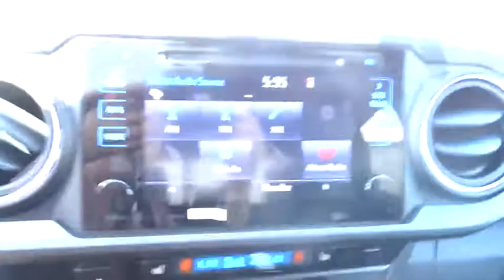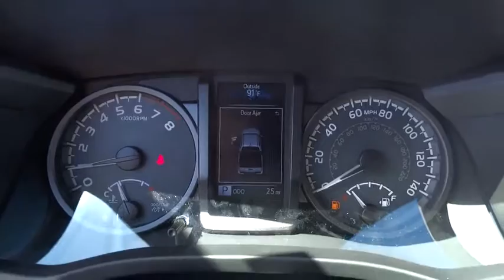2016 Toyota Tacoma Carson City, Reno, Northern Nevada, Dayton, Lake Tahoe, NV 57557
2016 Toyota Tacoma
2016 Toyota Tacoma TRD Off Road 4WD Double Cab - Stock#: 57557 - VIN#: 3TMCZ5AN4GM041006

The all-new Tacoma delivers unwavering capability and the style to match. Chiseled lines and muscular fenders help show off Tacoma’s strength, and the available hood scoop with aggressive grille tease at the power that hides under the hood. Its interior offers soft-touch materials to boost your comfort. Tacoma Limited adds new leather-trimmed seating surfaces for the ultimate in tough sophistication. An available 4.2-inch color Multi-Information Display helps keep an eye on the information you want. Customize it to show mpg, song selection, individual tire pressure, and more. When backing up you need to see what’s behind you. The standard backup camera mounted in Tacoma’s tailgate helps you see an image of what is behind you on the available 7-inch high-resolution display. New high-strength steel is used in the construction of every Tacoma, helping ensure its toughness. Stronger and lighter than conventional steel, this hot-stamped high-strength alloy optimizes safety and performance. Ready to hear her roar? Tacoma’s available Atkinson-cycle 3.5L V6 with direct injection is all-new and gives you the muscle you want. It’s got more power with 278HP and 265 lb.-ft. of torque at 4600rpm. The powerful 3.5L V6 and available Tow Package help the Tacoma tow up to 6,800 lbs. or carry a payload of up to 1,440 lbs. Tacoma’s TRD Off-Road’s Crawl Control is here to help you conquer the off road. This advanced system automatically modulates the throttle and brakes on five low-speed settings. Every Tacoma comes standard with our Star Safety System, an advanced integration of safety technologies including Vehicle Stability Control, Traction Control, Anti-lock Brake System, Electronic Brake-force Distribution, Brake Assist, and Smart Stop Technology.